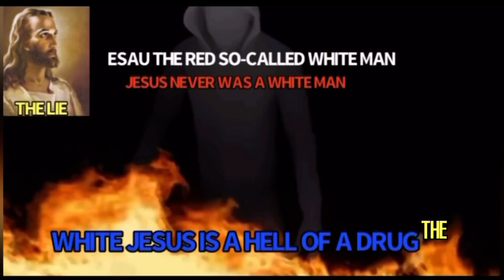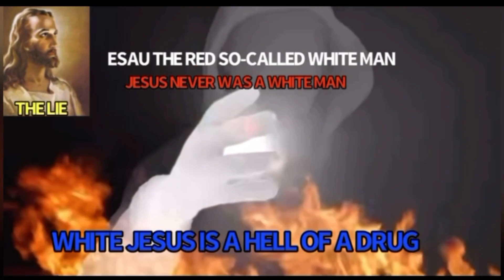THE ISRAELITES: NEVER TRUST THINE ENEMY🔥🔥STRAIGHT FIRE🔥🔥